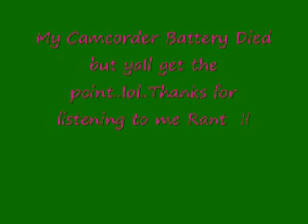Precious Movie and Couple Retreat Angry Rant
I rant about my feeling about Movie Precious and Couple Retreat also with their racist advertisements. Thanks for listening..lol

Song  Etana- We Dont Want No Trouble